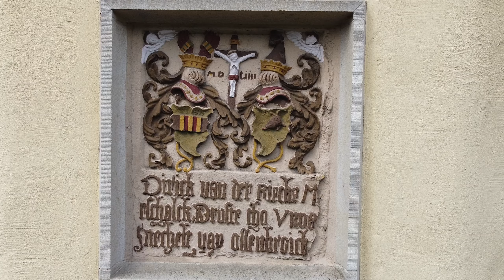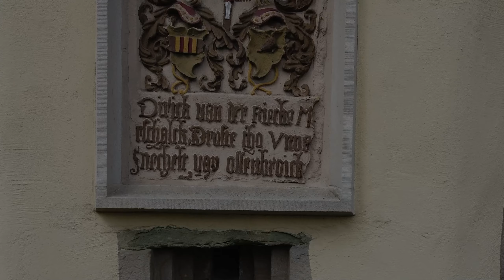Haus Reck, ein alter Adelssitz in der vormaligen Kamener Kirchspielgemeinde Lerche - DJI Mini 2.7K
Mit freundlicher Genehmigung der Eigentümer !